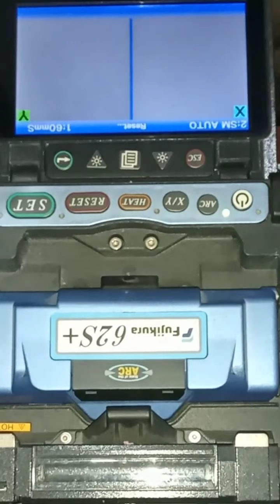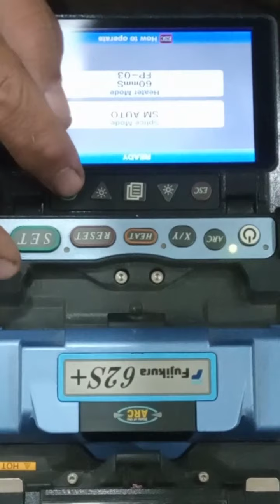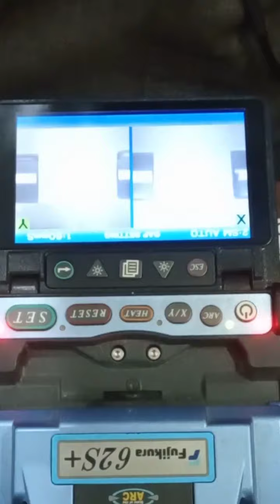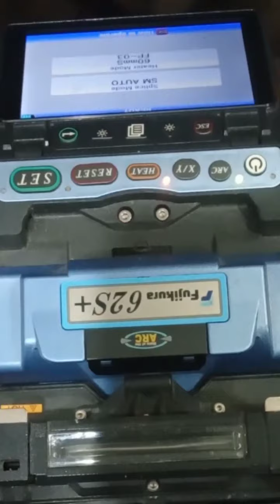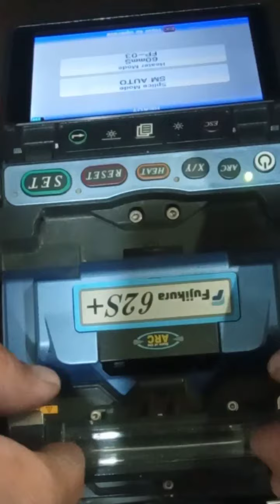ARC FujiKura62S+ Splicing Machine Review | How to use ,Splice Fiber | What is Joint Closure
ARC FujiKura 62 s + Splicing Machine Review | How to use ,Splice Fiber | What is Joint Closure and review | All About Tech

1- How to use stripper
2- What is Jc (Joint Closure)
3- What is Cleaver
4- How to splice Fiber
5- How to install Sleever
6- How to operate ARC Fuji Kura Splicing Machine
7- Details about ARC Fuji Kura 62 s+ Japan
8- Tech Employee